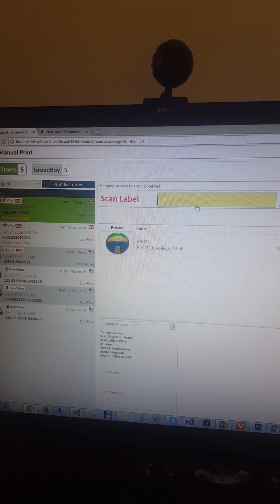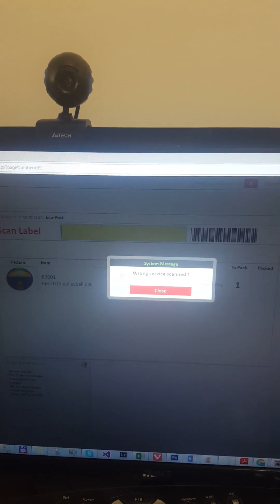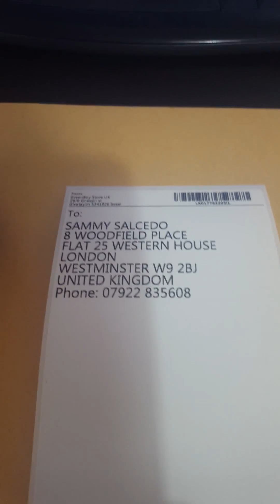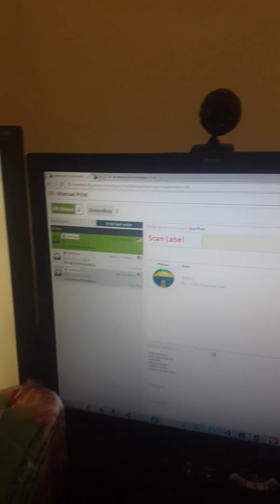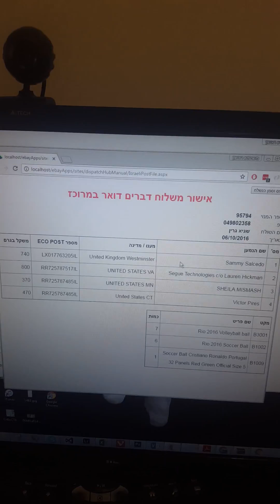מערכת לניהול משלוחים עם דואר ישראל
לפרטים נוספים:
green.co.il